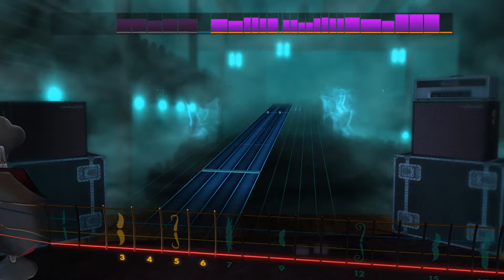Lonely is the Night - Billy Squier Bass 97%